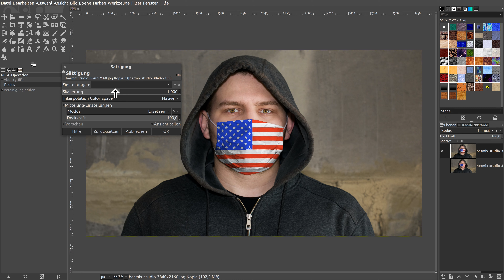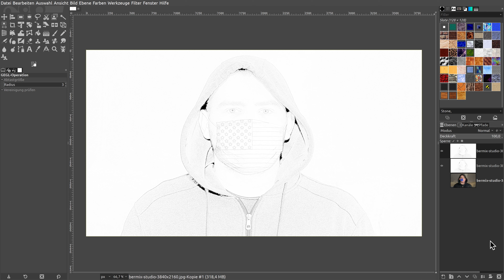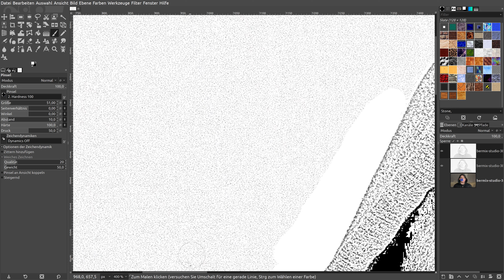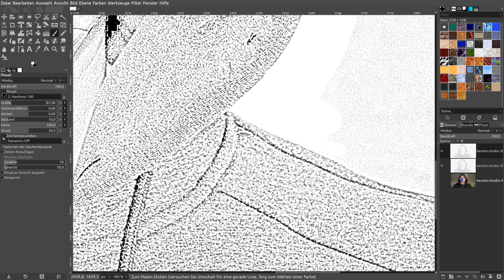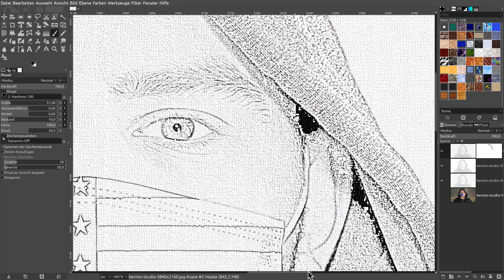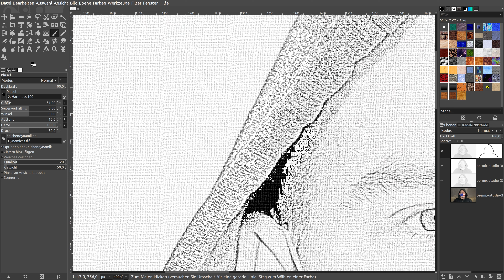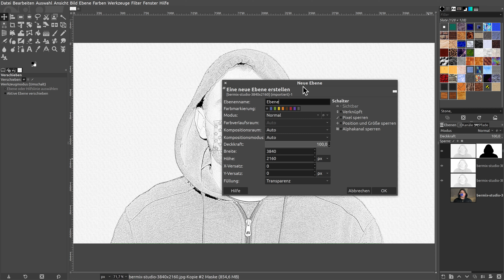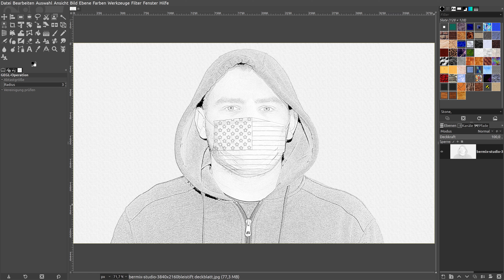Aus einem Farbfoto eine Bleistiftzeichnung machen mit Gimp!